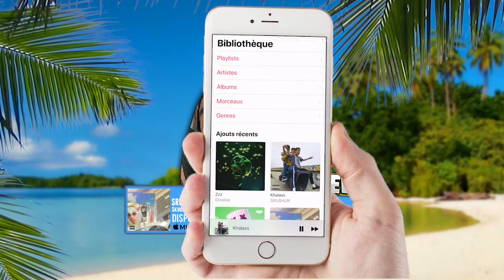SRUSHUR - SkuuSkuu Chez Fanch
●▬▬▬▬MUSIQUE▬▬▬▬▬●

Nouvelle Album "2SN1" Bientôt disponible sur toutes les Plateformes de Streaming ! Disponible en Fin Juin ! 🎵